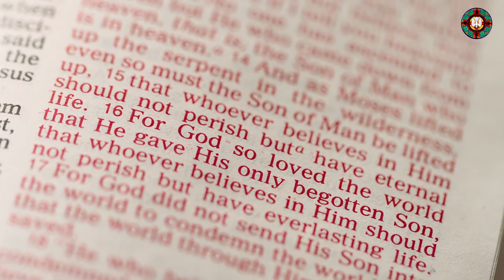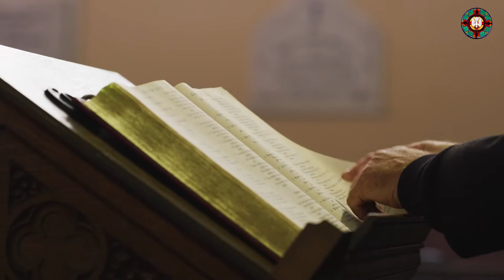8th Sunday After Pentecost - St. Paul Ellis County, Sunday July 18th